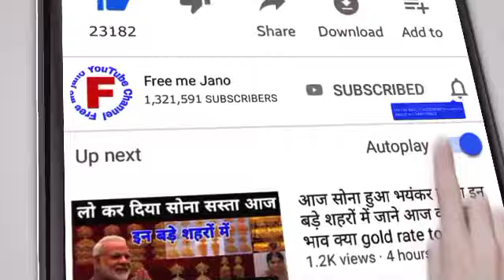आज से इन राज्यों में महंगी हो गई चांदी जानिए आज का ताजा भाव silver rate today silver price today mp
(Thank)

03 September 2022 , aaj ka Sone sone ka bhav//gold rate today//Gold price today//sone ka bhav aaj ka

Search key

1. gold and silver price,
2. aaj ka Sone Chandi ka bhav kya hai,
3. today silver rate
4. today gold rate
5. today gold price
6. what is the price of gold today,
7. what is the great gold silver today,
8. petrol diesel rate today live,
9. 22, and 24, carat gold rate
10. silvers p4
11. Aaj Sone aur Chandi ka bhav,
12. today gold rate,
13. today silver rate,
14. today Sona Chandi rates,
15. today Gold price India,
16. today gold price in all over India and city,
17. gold rate price today,
18. 1 kg Chandi ka rate,
19. ek kilo Chandi ka rate,
20. 10 gram sone ka bhav,
21. 10 gram gold price today,
22. 1 kilogram Chandi ka rate,
23. 1 kilo chandi price,
24. silver price today in India,
25. 03 September 2022 today gold rate, 03 September 2022 aaj ka Sone Chandi ka bhav ! Gold price today ! Gold rate today, Aaj Sone Chandi ka correct bhav